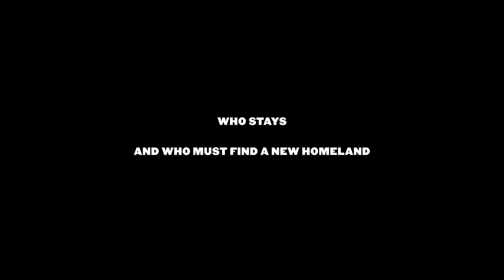27 THE 90 MINUTE WAR - trailer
JewishMotifsIFF - Official selection 2018
Dołącz do nas! / Join us:
FB wydarzenie/ event: zapraszamy też na sam festiwal / fb strona/page: Jewish Motifs IFF / Międzynarodowy Festiwal Filmowy Żydowskie Motywy